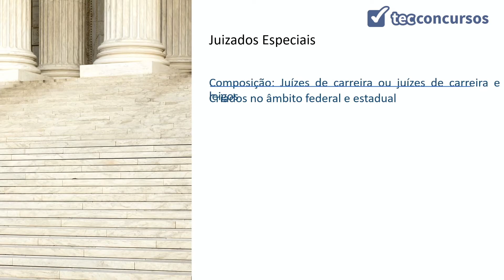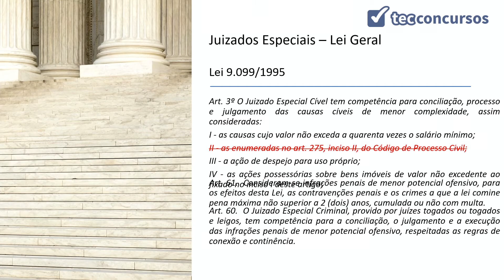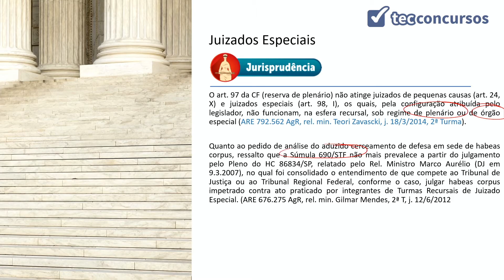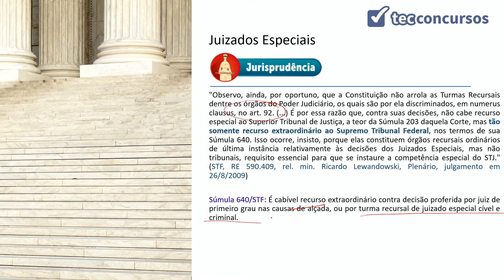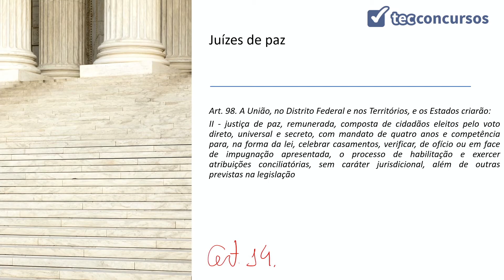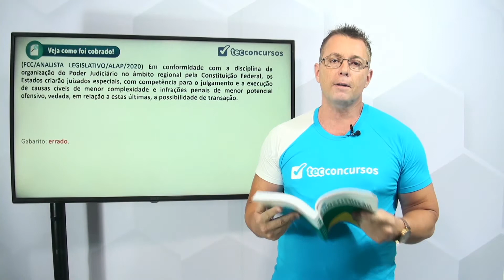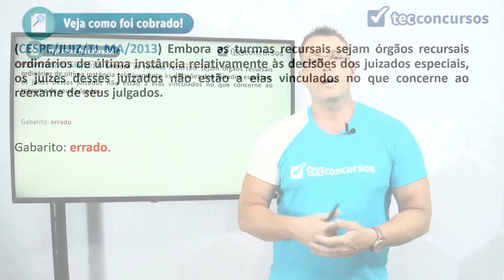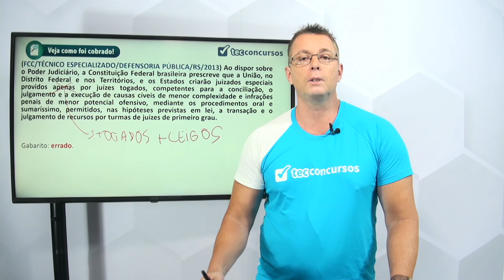05.03.01.07. Aula de Juizados Especiais e Justiça de Paz (Direito Constitucional)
Aula grátis e completa de Juizados Especiais e Justiça de Paz, da matéria Direito Constitucional, em que tratamos dos tópicos do artigo 98 da CF/1988, que abordam Juizados Especiais e Juízes da Paz.